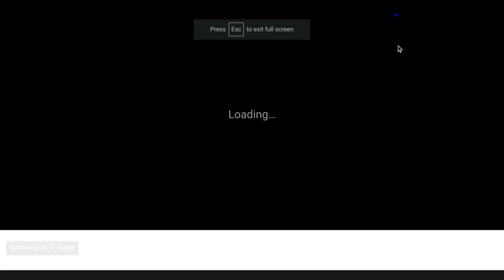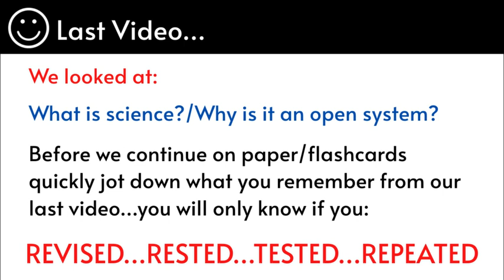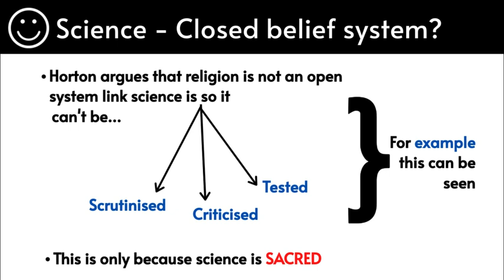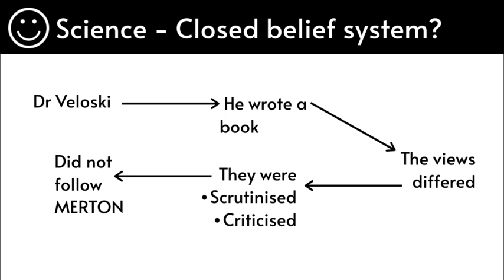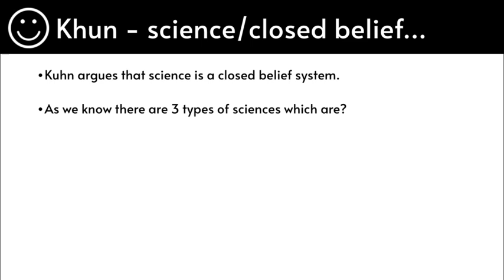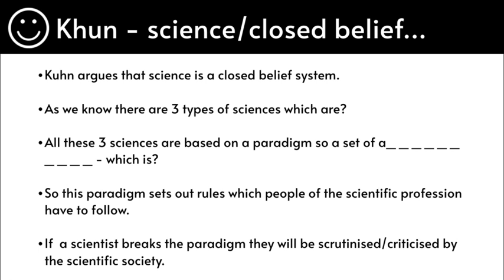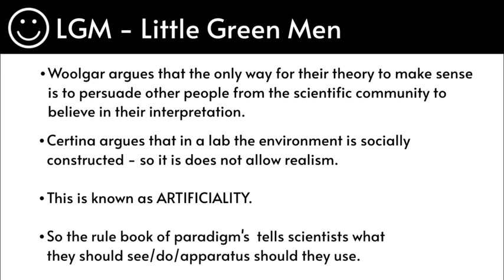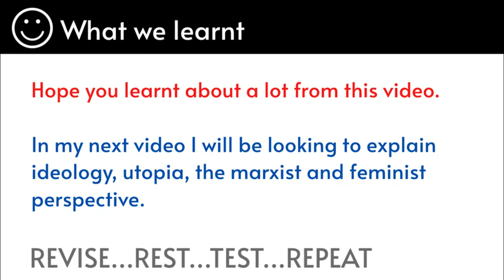What is the open and closed belief system?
In this video I will be looking at:

1) Why science is a closed belief system? - Horton/Dr Immanuel Velikovsky
2) Why religion is a closed belief system? - Evans Pritchard
3) Kuhn's view on how science is a closed belief system
4) What view do the interpretivists hold?
5) What is the LGM?

This is an AQA Sociology A-Level Beliefs in society topic.

00:00 ◄ Introduction
02:05 ◄ Science as a closed belief system (Horton)
03:43 ◄ Dr Veloski
05:52 ◄ Religion as a closed belief system (Evans Pritchad)
08:01 ◄ Khun's view
09:27 ◄The interpretivist view
10:41 ◄ LGM
12:04 ◄ Views on religion
13:16 ◄ What we learnt
13:30 ◄ Instagram name-tag
13:32 ◄ Final closure